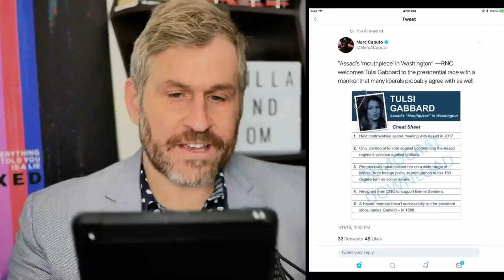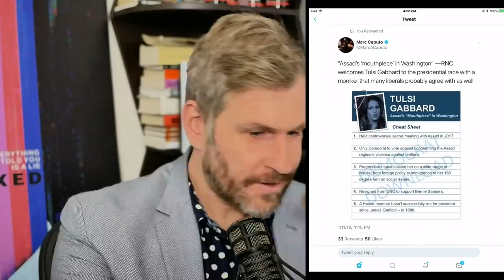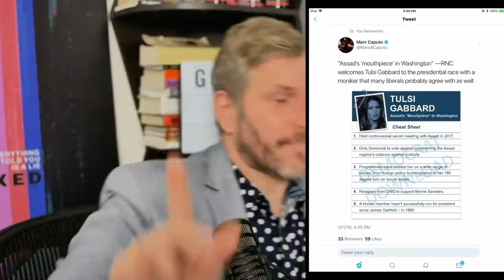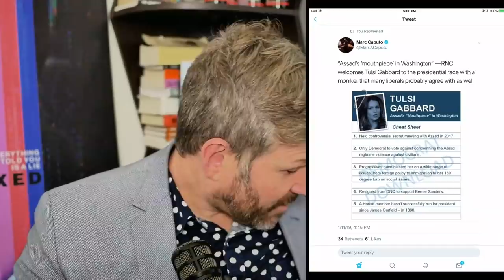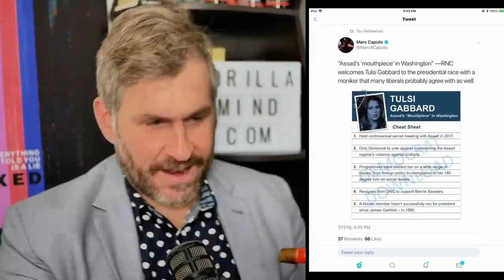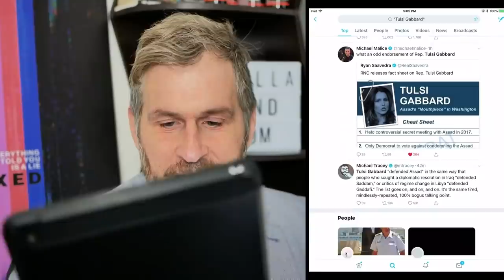Tulsi Gabbard 2020 and a cigar